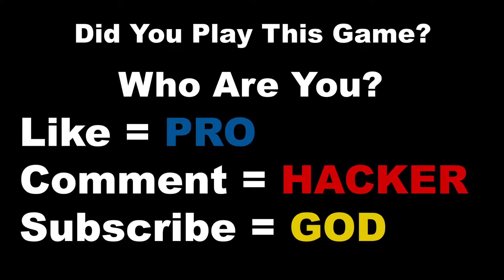Merge Ball Race - NOOB vs PRO vs HACKER | Update Ball Run 2048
Merge Ball Race - NOOB vs PRO vs HACKER! All Balls Collected! Gameplay on iOS and Android. TOP Ball Game 2022.
Collect planets and evolve the bigger one! Fast gameplay and various colorful levels.
Here uploads daily a compilation of fun game videos. You can find a lot of videos about the best games on the most popular mobile phones (iOS and Android).
If you enjoyed my video please Like 👍👍👍👍👍👍👍👍👍